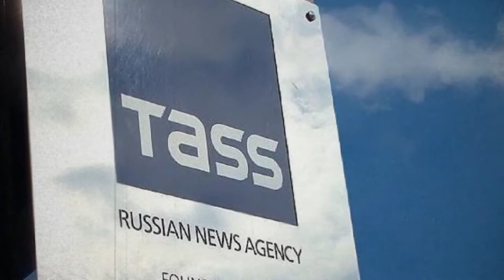F-15 Defeats Russia's POWERFUL Fighter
This aircraft has two after-burning turbofan engines to conduct a wide range of tasks. It can go 1,860 miles at a top speed of 1,430 miles per hour at 55,800 feet. It is a land-based derivative of Russia's Su-27 and will be installed on Admiral Kuznetsov, Russia's sole aircraft carrier. So why is The SU-33 Flanker D considered the most awful fighter and a terrible failure? Why does the Russian government want to retire it? Why can it never beat the US F-15 even if it’s supposed to?

Keep watching until the end of the video to see SU-33 Flanker D in action, sukhoi su-33, military news, and flanker d in action. This channel is inspired by Daily Aviation, Front Cost, Military World, and Wild Iron.

0:00 - Su-33 Disaster
2:30 - Russia attempting to recover costs on the Su-33
3:46 - From Su-33 to the MiG-29K
4:22 - Su-33’s Expansion Prospects
7:54 -  Su-33 fighters reboot

Inspired by Su-33: It Might Just Be Russia’s Worst Fighter Jet Ever
Inspired by Sukhoi Su-33 - Carrier-Based Air Superiority Fighter
Inspired by Su-33 Flanker-D Supermaneuverability Dogfight Vs F/A-18C Hornet | Digital Combat Simulator
Inspired by Why Russia's Sukhoi Su-33 Fighter Was a Failure
Inspired by This Russian Sukhoi Su-33 ""Sea-Flanker"" Was More Advanced Than You Think